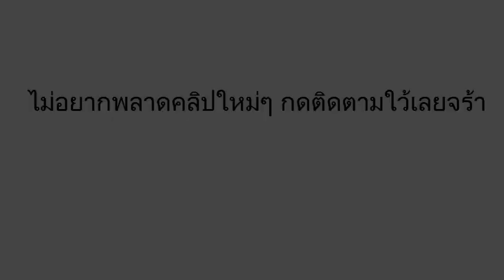เลขเด็ดโอ่งน้ำมนต์ งวดวันที่ 16/05/59 (งวดก่อนเข้าล่าง 02)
เลขเด็ดงวดนี้ หวยซองโอ่งน้ำมนต์ 16 พฤษภาคม 2559